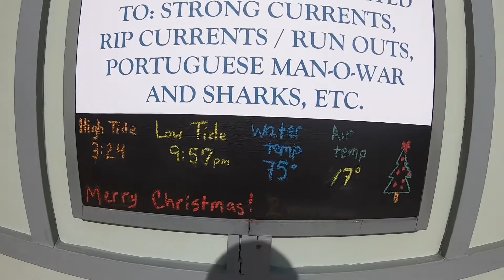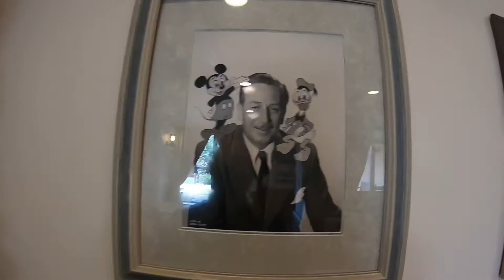Christmas at Disney Vero Beach resort & Channel Update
We visited Disney Vero Beach on Christmas! Breakfast at Wind n Waves and resort walkthrough